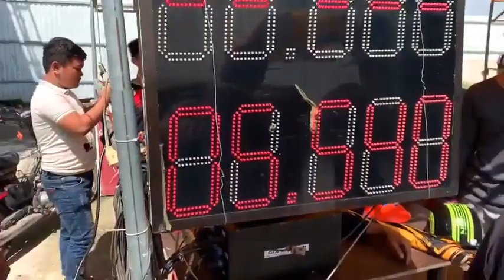phiichiie kchchupep thailan 22/9 sân 2k Bình Dương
😂😜     😂😜  If you can't meet your youtube channel, please watch and register your spiritual channel for yourself,
And you are not satisfied, do not be pleased or have complimented the channel. Please give me the comment o below {cilp video} sincerely .